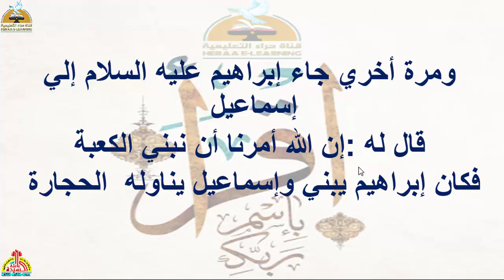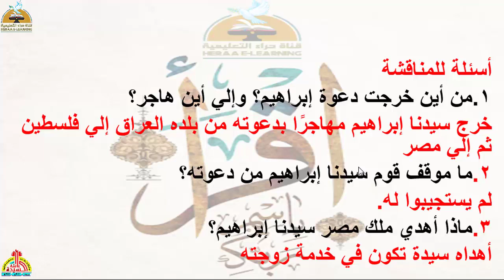اسماعيل أبو العرب - تربية دينية -خامسة ابتدائى#قناة_حراء_التعليمية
اسماعيل أبو العرب-تربية دينية#الخامس_الإبتدائى